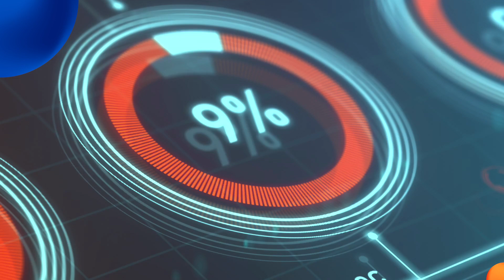MaRS Monthly Roundup — August 2024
Summer is heating up at MaRS: Check out the big wins for our ventures and the innovation ecosystem over the past month.

FOLLOW MaRS ▹